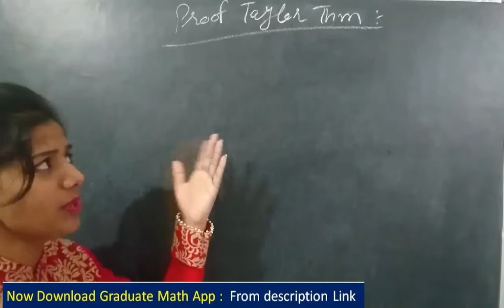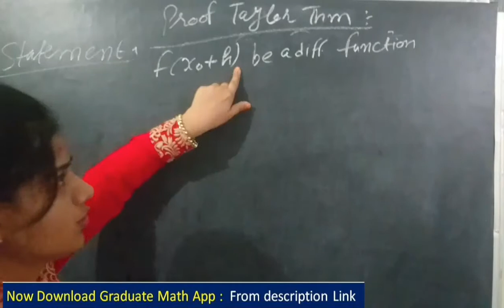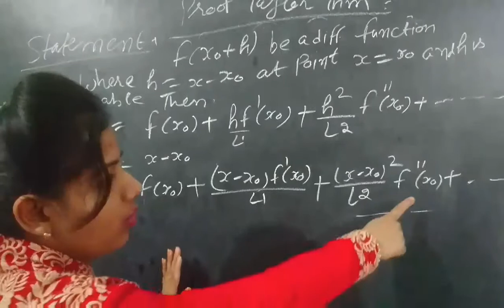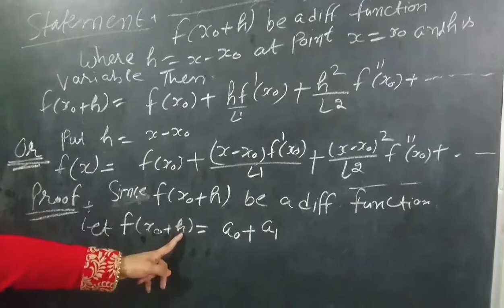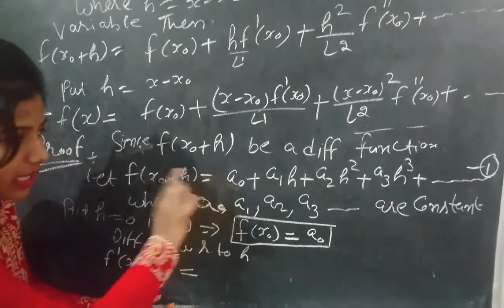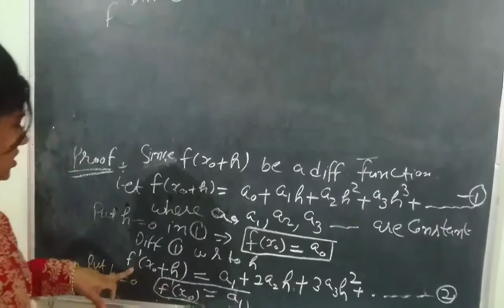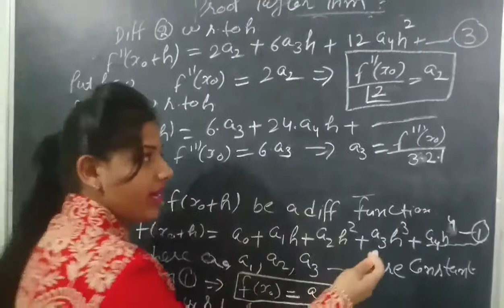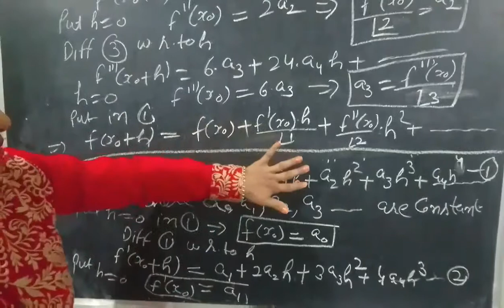Proof of Taylor Series | Taylor & Laurent | Part - 2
Math Mentor , Complex Analysis : Proof of Taylor Series

2. CSIR NET /Msc Entrance IIT Jam

3. TGT PGT KVS other Teacher exam

9. Partial Differential Equation (PDE)

11. Real Analysis -Metric Space

12. Uniform & Point wise Convergent

33. Eigen Value Eigen Vector